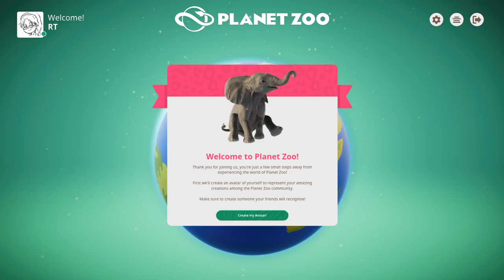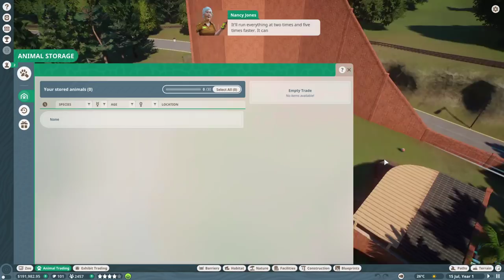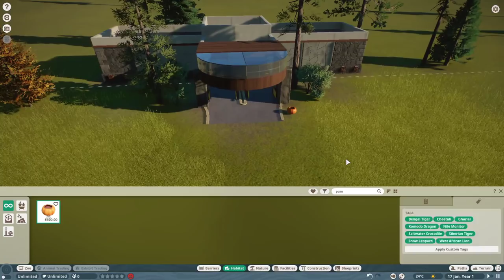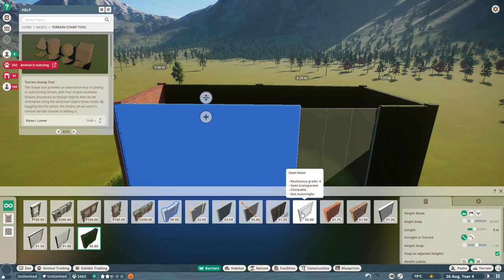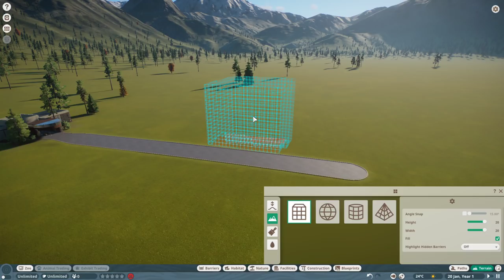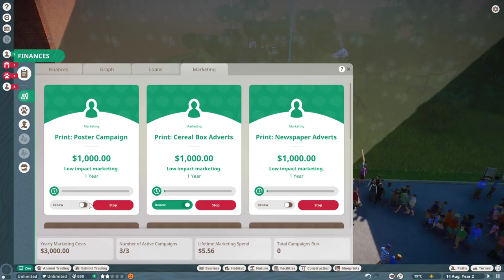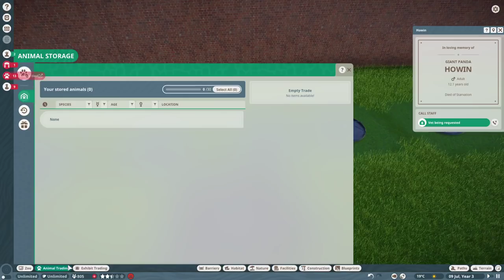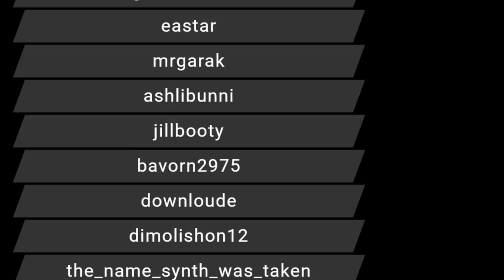RTGame Streams: Planet Zoo [1]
This video was streamed by RTGame, originally titled "We're making a walk-in lion enclosure", and was broadcasted at November 7th 2019